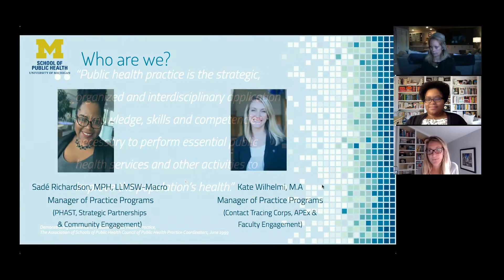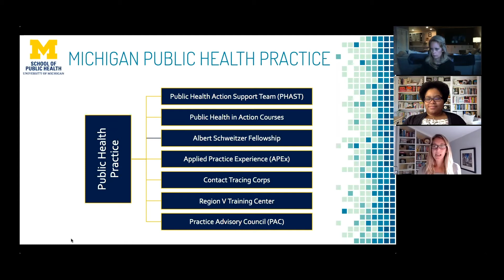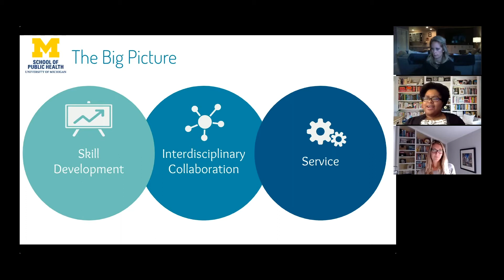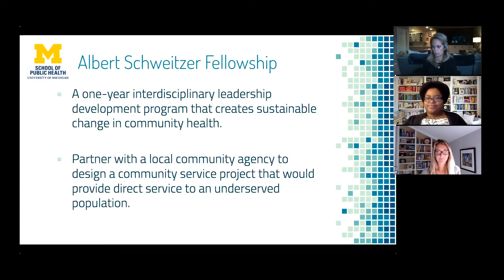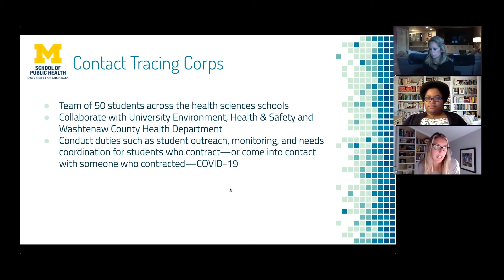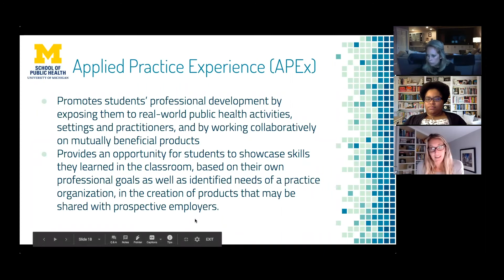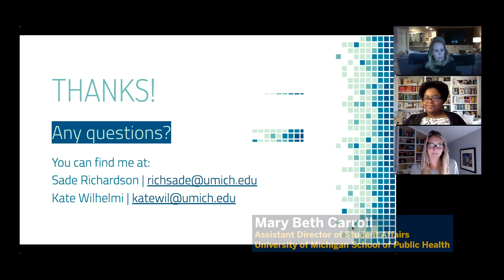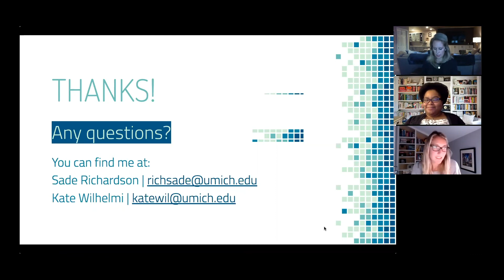From the Classroom to the Field: The World of Public Health Practice webinar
Michigan Public Health Practice builds and nurtures individual, community, and organizational capacity to prepare future public health leaders and practitioners. Come learn about opportunities to get involved during your grad school experience!